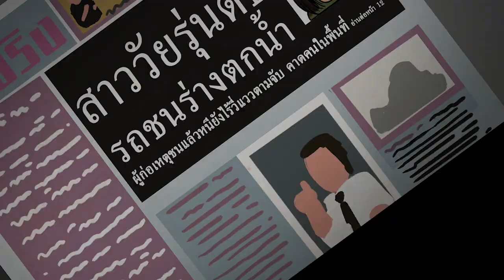เส้นผมในอ่างน้ำ I เรื่องเล่า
เรื่องราวของวิญญาณร้าย ที่เข้ามาหลอกหลอนและไล่ล่า สันต์ และ เต๋า เพื่อนซี้ที่เรียนมหาลัยเดียวกัน ในวันหนึ่งแฟนของเต๋าได้ขอร้องให้สันต์ช่วยตามหาเต๋าซึ่งหายตัวไปและไม่สามารถติดต่อได้ ทำให้สันต์ได้พบกับเหตุการณ์สุดช็อค